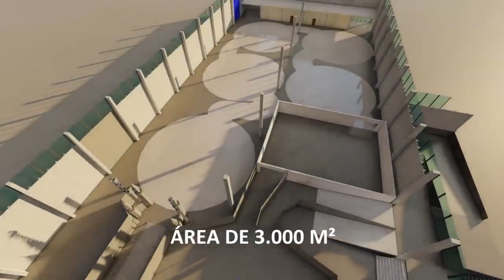Saiba tudo sobre O Reino do Natal, o novo espetáculo do 36º Natal Luz de Gramado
Em entrevista exclusiva, o empresário e produtor cultural, Abramo Machado, da Yeah! Entretenimento, revela como será o novo espetáculo do 36º Natal Luz de Gramado. O Reino de Natal é uma produção inovadora e está projetado para ocupar uma estrutura de aproximadamente 3.000 m², do pavilhão 2 do Expogramado, em um formato de fluxo circular de público, tecnicamente estudado para atendimento às exigências impostas pelos protocolos de distanciamento. O atrativo prevê pocket shows com performances artísticas ao vivo, contando a história de um lugar que foi se tornando aos poucos no verdadeiro Reino do Natal. Veja com exclusividade o projeto cenográfico do novo show, que promete ser a grande novidade da temporada natalina da Serra Gaúcha. Assista!